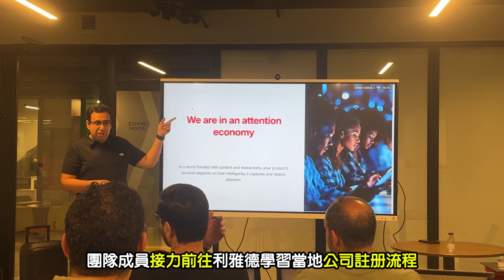台灣新創團隊前往中東最大加速器 The Garage｜ID Water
ID Water專注於農業氣候科技、整合水產養殖和紅樹林林業。
通過自主研發的技術，如人工智慧、水質感測器、機器人技術，並結合太陽能系統，我們能實現穩定的水產養殖生產持續超過20年。
同時，我們也利用廢水來施肥於紅樹林，每年能夠使其碳封存能力提高50%以上。

我們的策略是將太陽能電池板安裝在蝦養殖場上，以供應所需的能源(依各國法規與電價而不同)。 同時，我們運用自主研發的 AIoT 技術，精密控制養殖場的運營過程，確保產品的品質和產量。 白蝦養殖廢水富含營養澆灌紅樹林產生碳匯(Blur Carbon)。

💧 水產養殖技術提升 💧 碳權 💧 蝦電共生 💧 藍碳